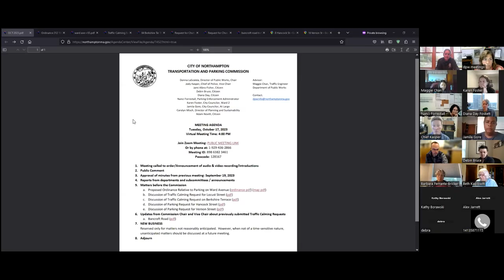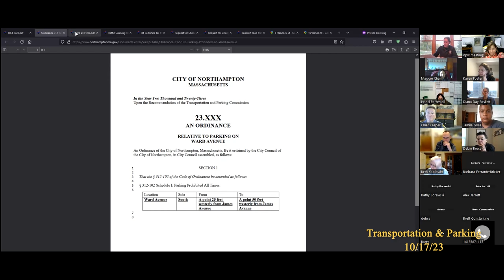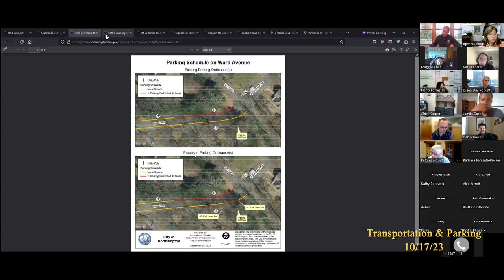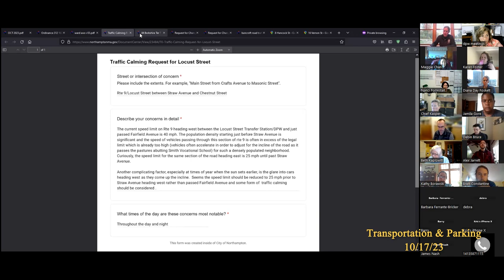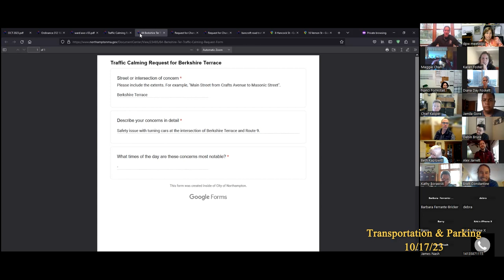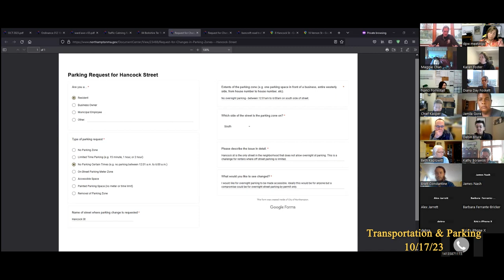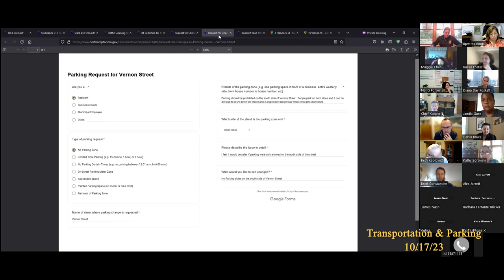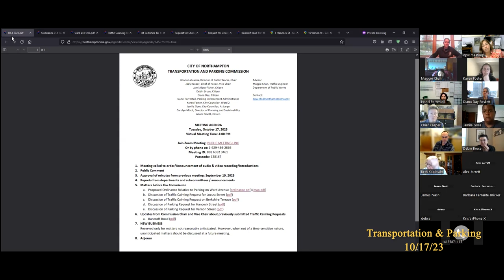Northampton Transportation & Parking Commission 10/17/23